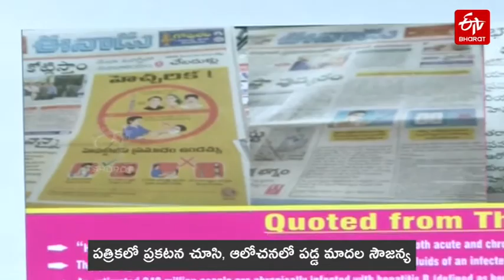Organic Shaving Brush | ఆర్గానిక్ షేవింగ్ బ్రష్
షేవింగ్ కిట్స్ ద్వారా హెపటైటిస్ వ్యాప్తి అధికంగా ఉంటుందని తెలుసుకున్న గుంటూరు జిల్లాకి చెందిన మాదల సౌజన్య అరటి చెట్టు కాండం తో ఒక్కసారి వాడి పడేసే ఆర్గానిక్ షేవింగ్ బ్రష్ తయారు చేసారు.